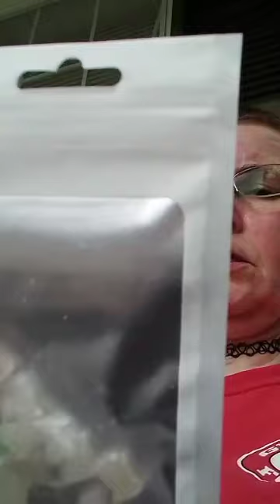Happy Fire it up Saturday. Mail Calls and updates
Happy Fire it up Saturday
mail calls. updates